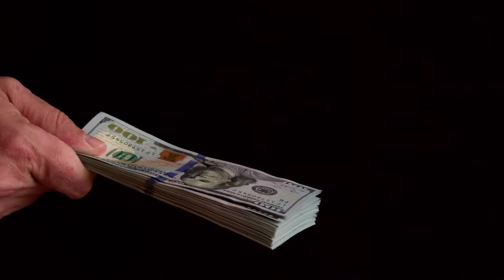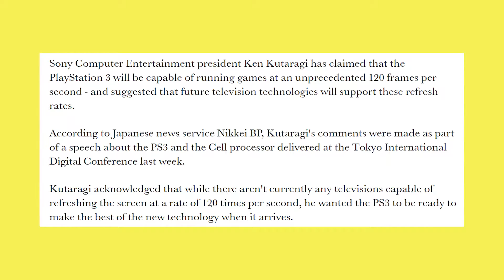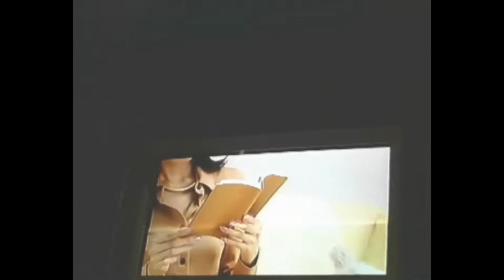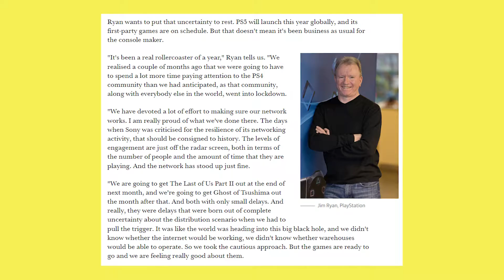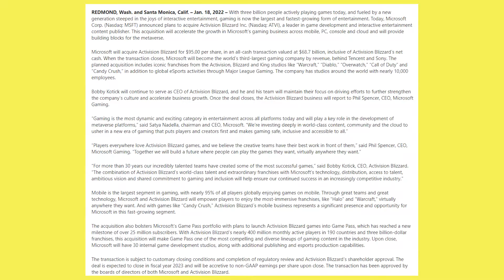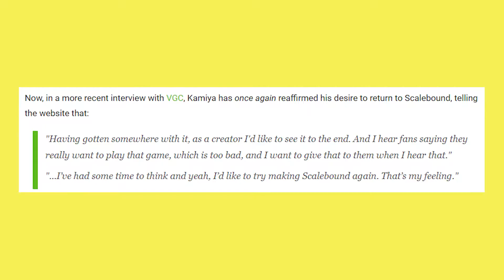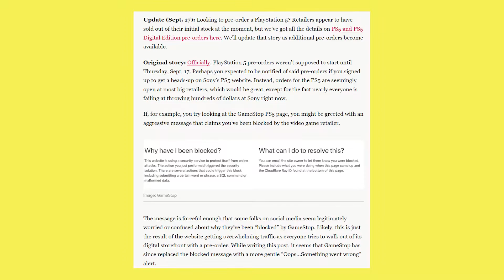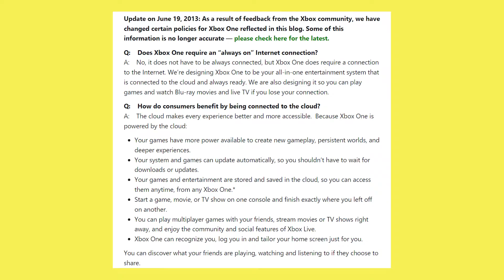10 TIMES SONY AND XBOX LIED TO US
Lies have long been used to convince people and in the modern age, they are masterfully utilised to sell products as well. This is true for the gaming industry as well. Time and time again Sony and Microsoft have lied to their fans and customers in order to sell their various consoles and products. Let us look at the top 10 lies that have been told by Microsoft and Sony

Timestamps:
00:00 - 00:32   Intro
00:33 - 01:36   Killzone 2 Reveal
01:37 - 03:21   PS3’s 120FPS support and Backwards Compatibility
03:22 - 04:29   Project Natal
04:30 - 05:34   Cloud-Based Gaming on Xbox One
05:35 - 06:55   PlayStation’s focus on next-gen
06:56 - 07:49   AAA Exclusives for Xbox
07:50 - 09:07   Scalebound and Phantom Dust cancellations
09:08 - 10:31   PS5 pre-order debacle
10:32 - 11:21   PS4 cross-play
11:22 - 12:03   Xbox One used games